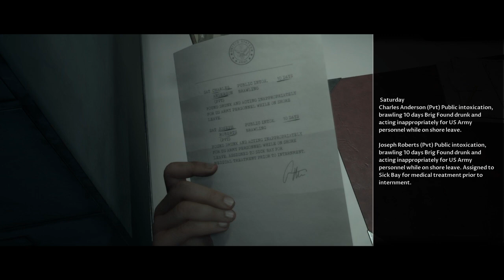[2.1] The Dark Pictures Anthology: Man of Medan Shenanigans (Playthrough 2)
"i should have just stabbed you!" "i should have just shot you!"